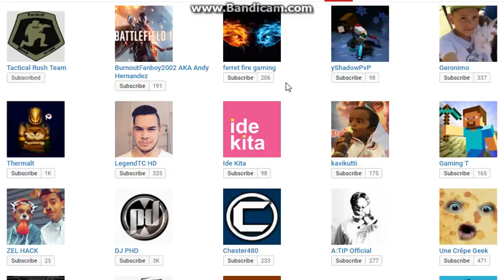Why The Fuck Is Youtube Failing Us To Subscribe